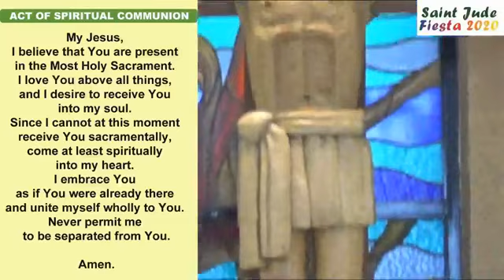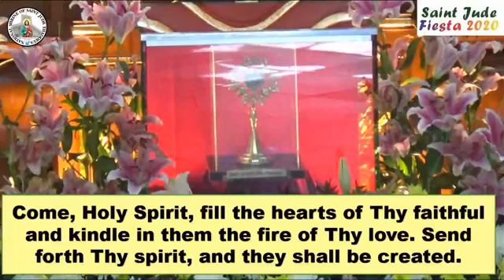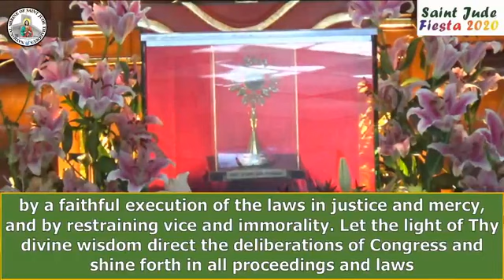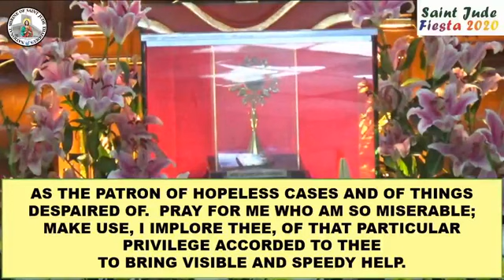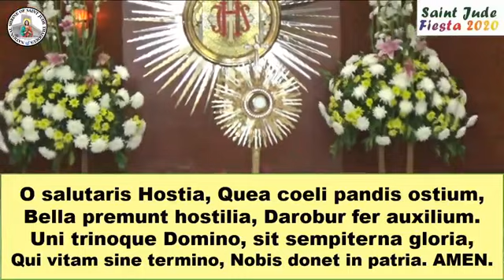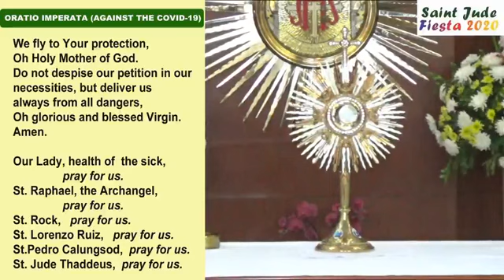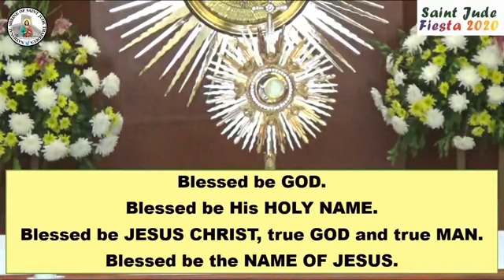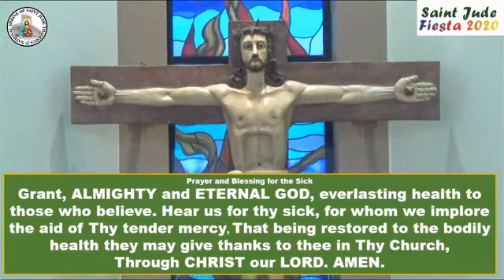October 27, 2020| 9th Day of Novena to Saint Jude Thaddeus | National Shrine of Saint Jude Thaddeus